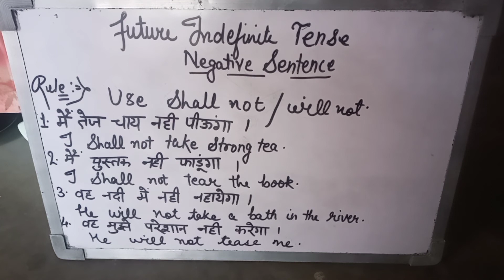future indefinite tense( negative sentence)